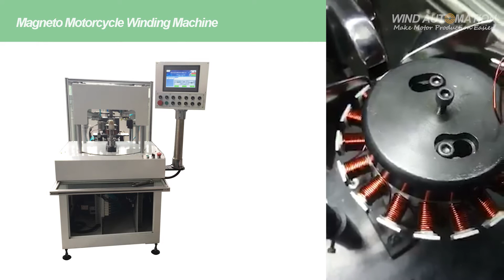Magneto Motorcycle Coil Winding Machine Stator Winder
Magneto winding machine is designed to produce motorcycle magneto. It is easy to operate and change tooling.

Shanghai Wind Automation Equipment Co.,Ltd
Contact person: Carrie